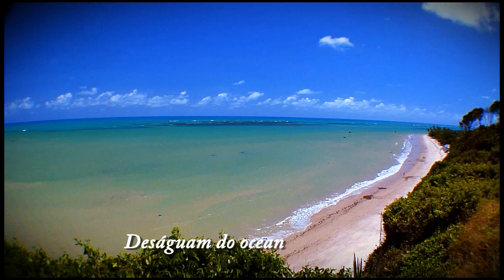minha cidade web1.wmv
Minha Cidade